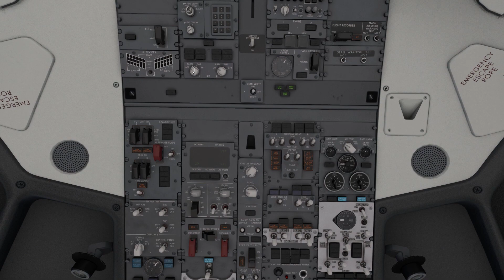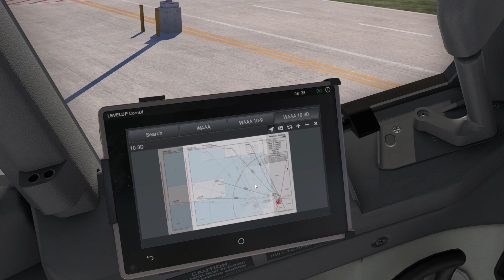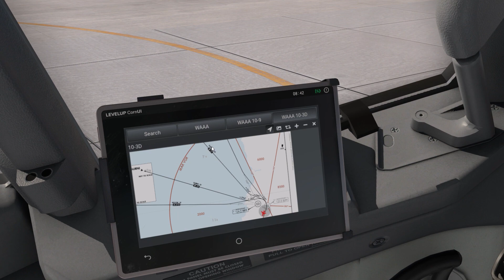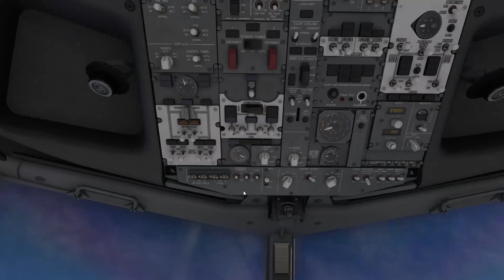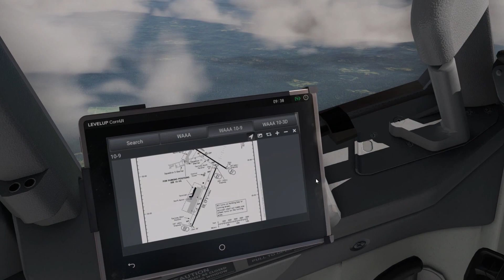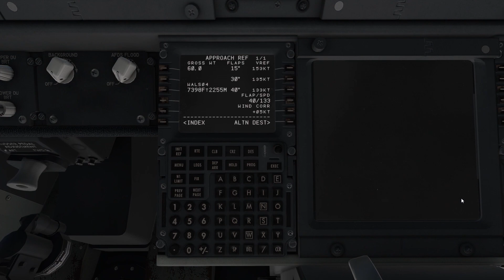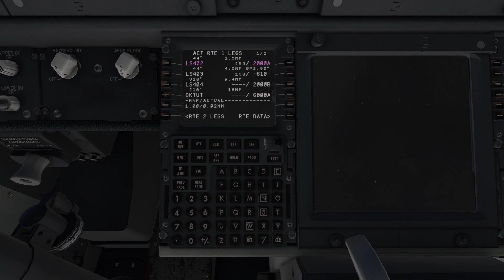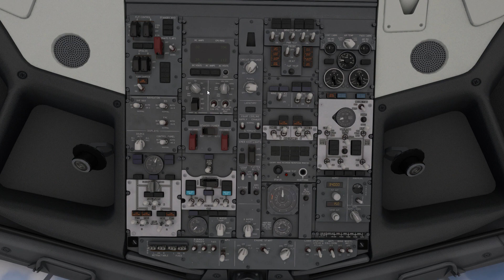[X-Plane 11] B737-700 LevelUp NAM Air To Samarinda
Hello friends, we will fly from Makassar to Samarinda.

00:00 Opening
00:45 Cold and dark & Pre flight
06:48 Push back and start
11:50 Taxi
16:25 Take off
19:00 Climb out
35:37 Cruise (View passenger)
51:13 Descent
01:03:14 Final Approach
01:07:57 Landing
01:09:50 Taxi
01:11:30 Shutdown

Scenary freeware :
WAAA : -
WALS : -

Hardware :

Processor: Intel I7-10700F @2.9 GHz
Motherboard: MSI MAG B560M Mortar Wifi
RAM: 16GB DDR4 T-Force @3200 MHz
Storage: WD 4TB Hard Disk SATA
SSD : Team M.2 NVME 512GB
Graphics Card: Colorful GeForce RTX 3060 12GB DDR6
Joystick : Extreme 3D Pro